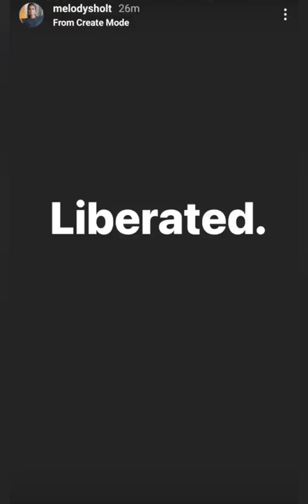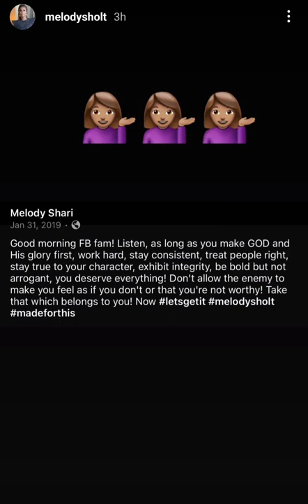Melody Holt's Production Company- Tilted Crowns Productions 👑!